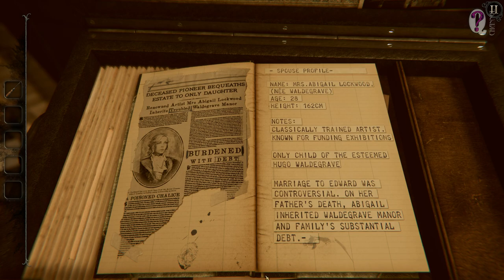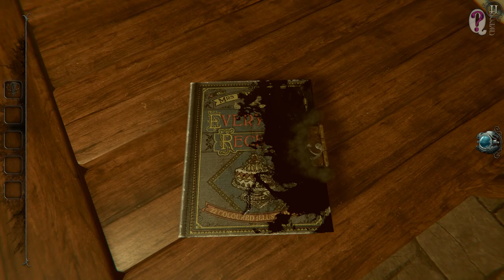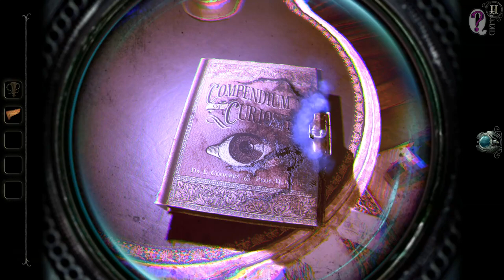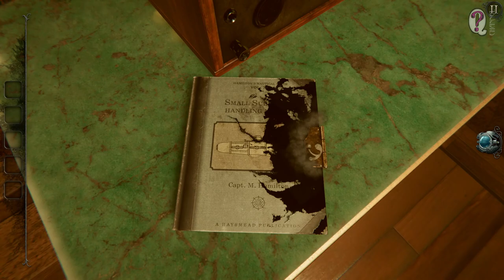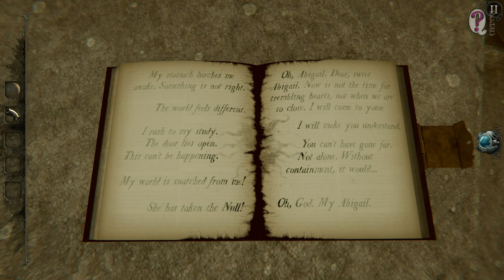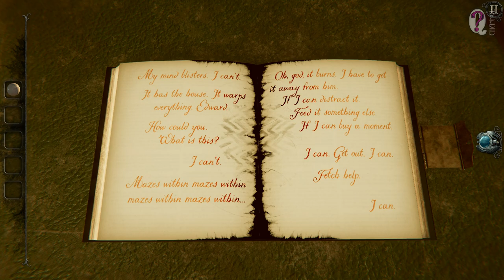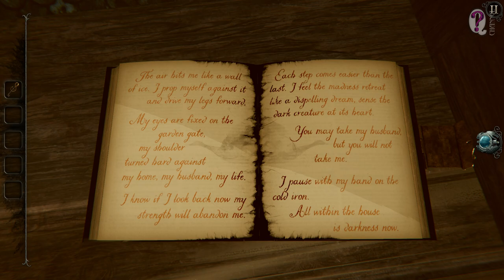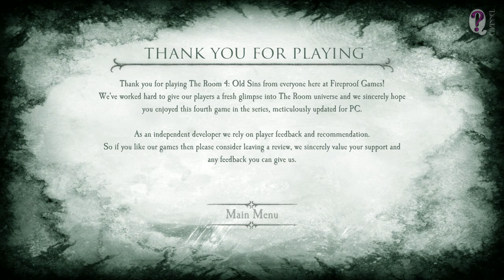The Room 4: Old Sins || Full Game Playthrough (PC Edition). No commentary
I know that all fans of the franchise have already played through  android version of The Room 4: Old Sins some time earlier, but I didn't want to spoil my impression of the game - so I had been waiting for the PC edition. And I'm happy now with an opportunity to play The Room 4 finally. And  I wasn't disappointed and even was rewarded for my long time expectations because every new game from The Room series is getting much more better, interesting and comlecated.
So, let's play, watch and enjoy the game together.

Timestamps for easy and quick search:
0:00:00 - Intro
0:00:26 - The Attic (Tutorial)
0:04:55 - Foyer
0:11:25 - Foyer Complete
0:14:32 - Study
0:21:04 - Kitchen
0:36:48 - Curiosity Room
0:53:10 - Study Complete
0:56:51 - Maritime Room
1:12:48 - Curiosity Room Complete
1:14:35 - Garden
1:21:44 - Kitchen Complete
1:23:03 - Japanese Gallery
1:31:55 - Maritime Room Complete
1:39:47 - Art Studio
1:50:09 - Garden Complete
1:57:45 - Japanese Gallery Complete
2:02:40 - Art Studio Complete
2:03:17 - The Attick (Final puzzles)
2:09:19 - The Ending

You can find video playthroughs of all of the games from The Room Anthology in the playlist by the